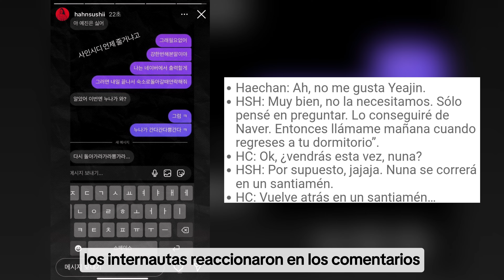LA CONTROVERTIDA HAN SEO HEE ALEGA SUPUESTAMENTE TENER UNA RELACION COM ESTE IDOL...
TAGS 📌
kpop noticias,
noticia kpop,
kpop noticias,
idol kpop,
idol del kpop,
ser idol de kpop,
idols de kpop en mexico,
como cantar como idol de kpop,
cuanto gana un idol del kpop,
como es ser idol de kpop,
como ser idol de kpop,
conociendo a idols kpop,
conciertos de idols kpop,
conciertos de kpop completos,
cantantes del kpop,
cuando los idols se enojan,
cuanto pesan las idols de kpop,
cuanto le pagan a los idols de kpop,
idols que son mexicanos,
la mejor vocalista del kpop,
datos sobre idols de kpop,
si fueras idol de kpop,
idols que no saben cantar,
ídolos de kpop,
fallece idol de kpop,
idol de kpop morena,
detras del kpop,
donde viven los idols kpop,
como ser un idol de kpop si eres latina,
quien es la idol mas bonita del kpop,
quien es el idol mas guapo del kpop,
cual es la idol mas gorda del kpop,
idols de kpop que fallecieron,
idol mas baja del kpop,
que hacer para ser idol de kpop,
kpop corea del norte,
kpop polemica,
xq kpop,
idols de kpop que hablan español,
idols de kpop que